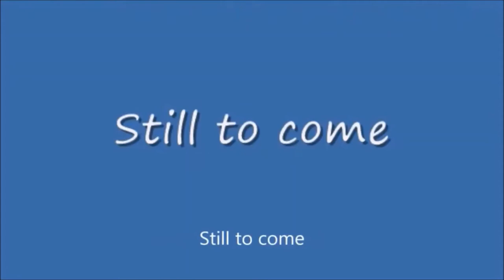Tuesday Night Showdown #402